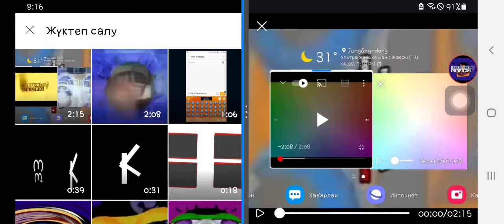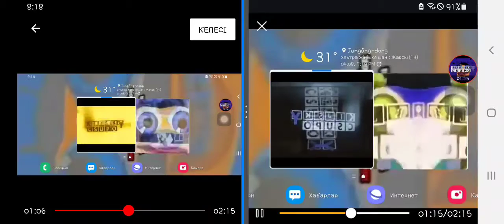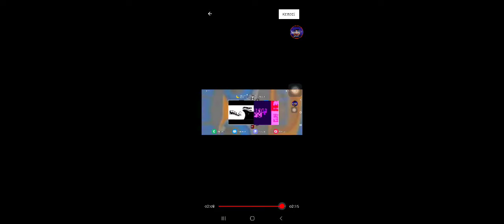klasky csupo effects #1 combined squared